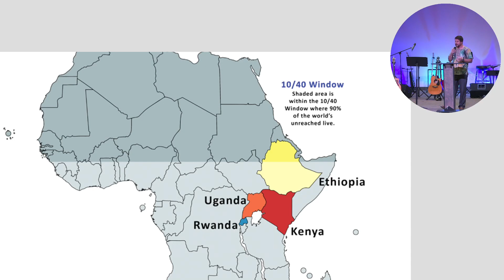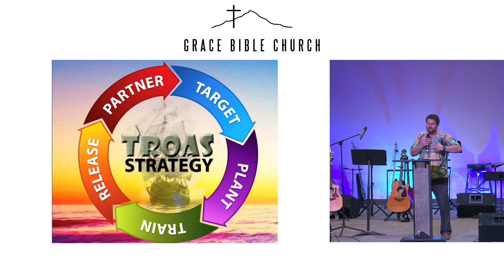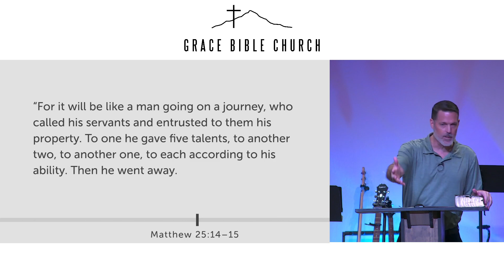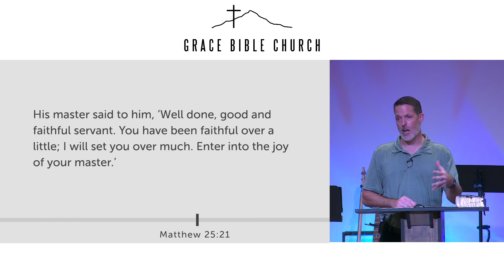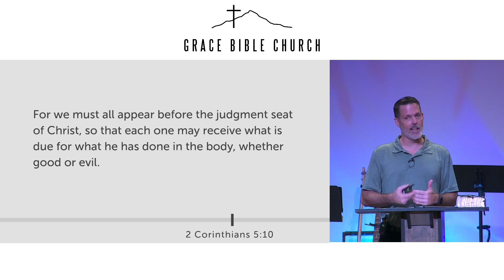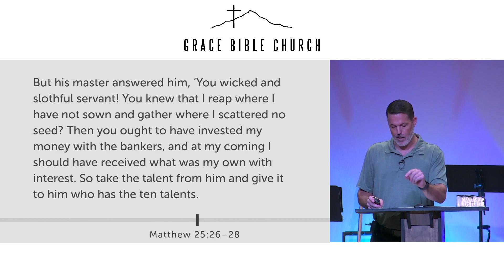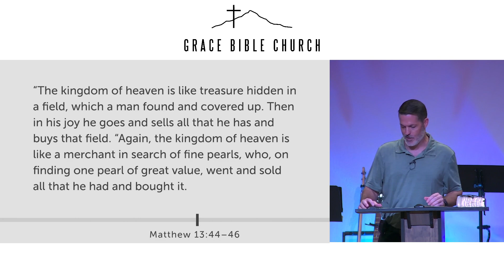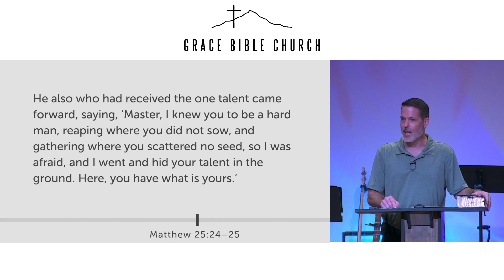Who's Your Boss?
Grace Bible Church of Phoenix